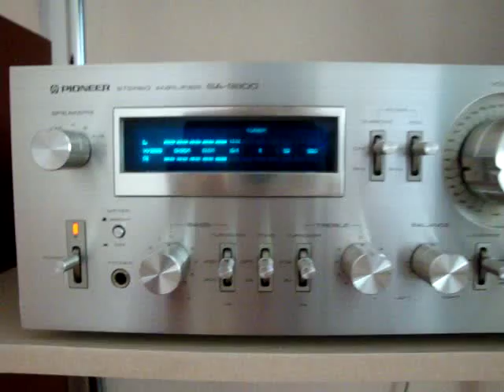PIONEER SA 9800 PART 2